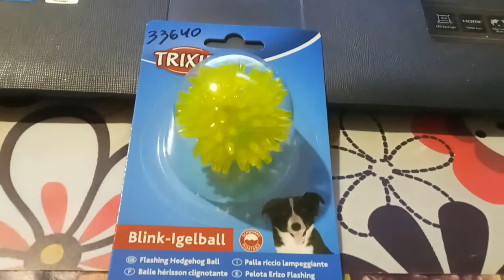Trixie TX-33640 мигающий мяч-еж 5см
Забавная игрушка для собак – мяч-ежик диаметром 5 см. Изделие выполнено из пластичного и прочного каучука, очень надежное и долговечное. Не представляет опасности для животного, если даже ваш пес отгрызет и проглотит мельчайшую частичку, что, в принципе, очень проблематично.